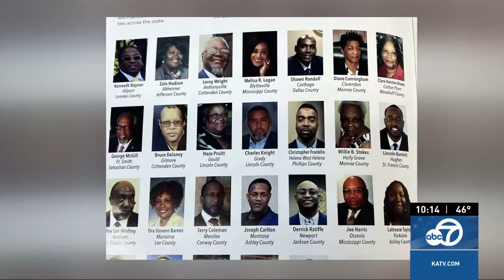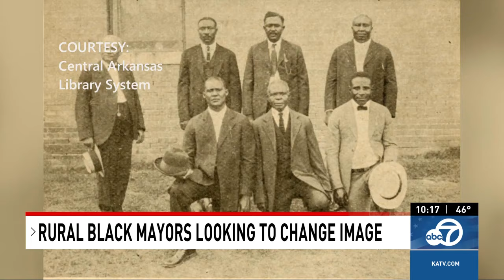Rural black mayors share experiences and challenges in Arkansas small towns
Arkansas is full of many black elected officials across the state, some of which you might have already heard of. Little Rock Mayor Frank Scott Jr, Pine Bluff Mayor Shirley Washington, but for many of the rural mayors around the state; While their struggles may be similar, some of their journeys are the polar opposite.